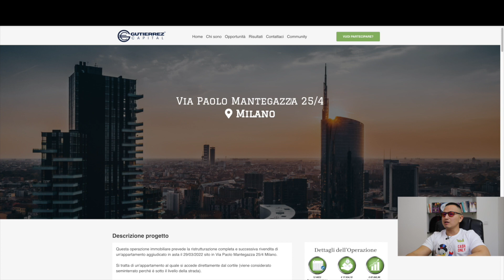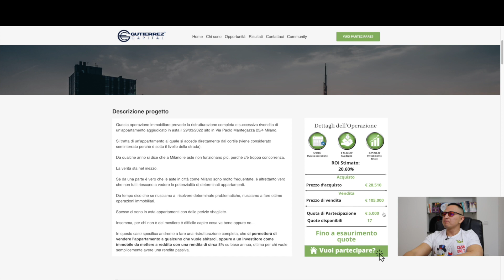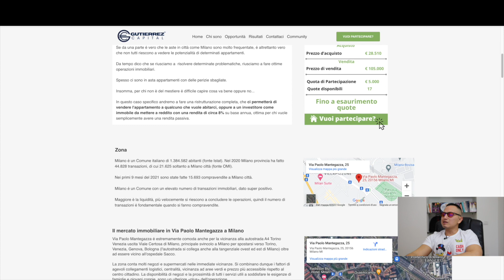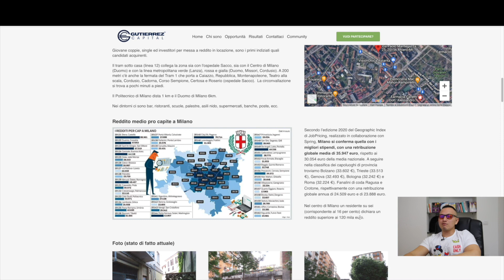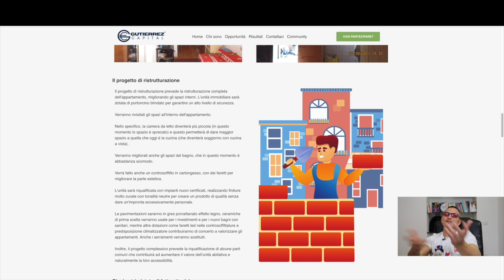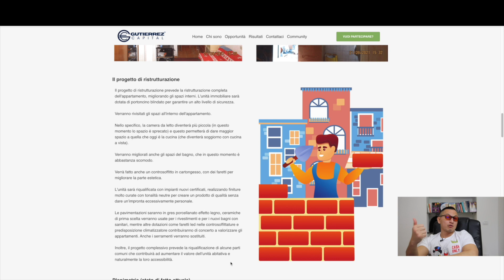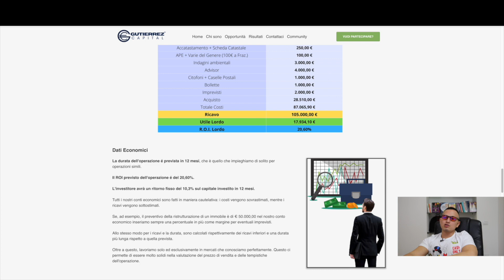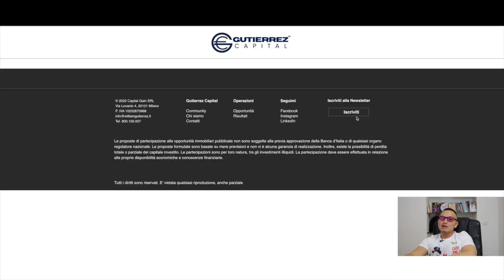Vuoi investire nell'operazione immobiliare di WILLIAM GUTIERREZ?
👉 [INVESTI CON ME] Nuova opportunità di investimento disponibile a Milano... 👇🏻